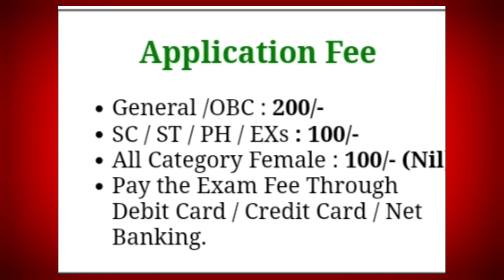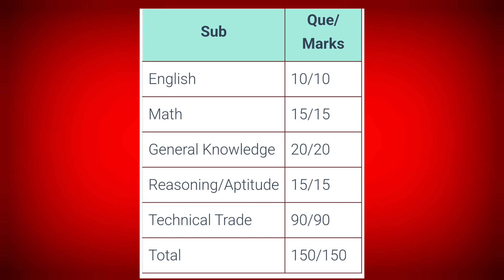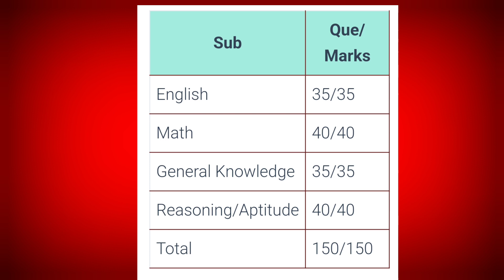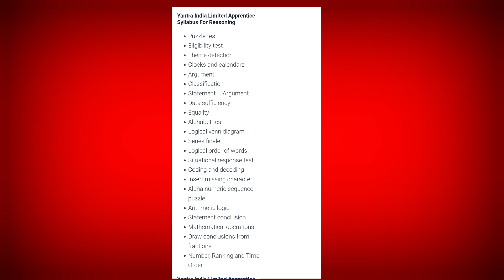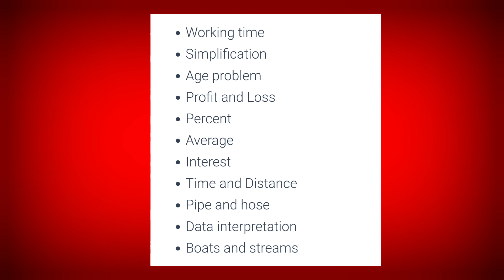Yantra India limited full information#youtubeshorts#youtube#yantra#exampattern#syllabus#shorts